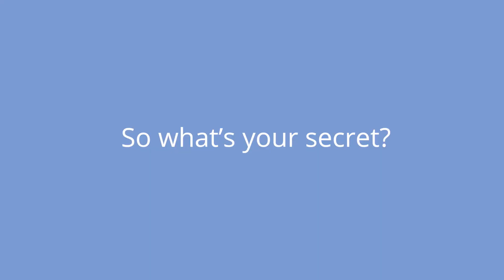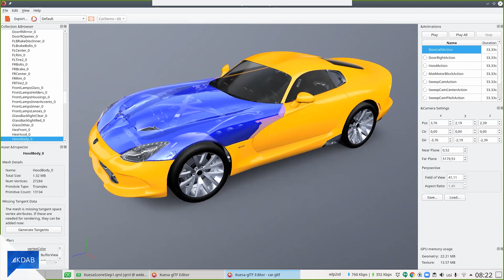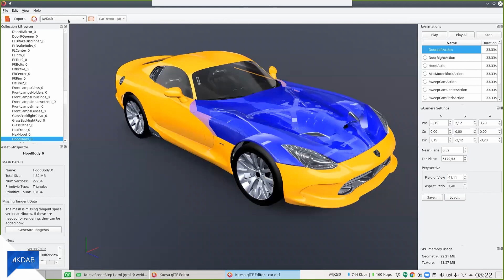How to Get Good Looking Demos - Integrating 3D Scenes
If you need to integrate 3D models into applications, then you know as a developer you have to ask Designers for all the parts and then reassemble them manually yourself each time. With Kuesa, all this is simplified so you can create fast demos and save a lot of time. All this can be done without compromising on the 3D model's quality either, by using directly the scene (models + animations) created by the Designer.

Note that the animations and sound were recorded during a webinar. So, at times, they are not as smooth as they should have been.

About the host:
Paul is a long time Qt 3D contributor and 3D graphics enthusiast. He is handling the technical aspects related to KUESA™